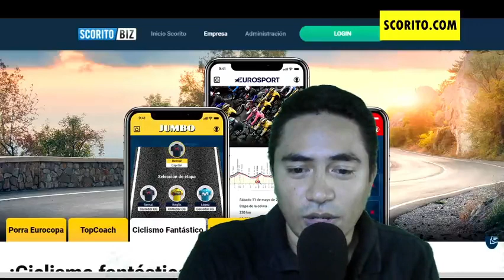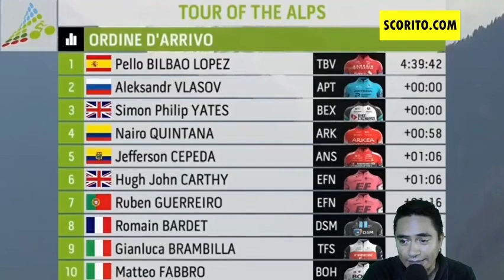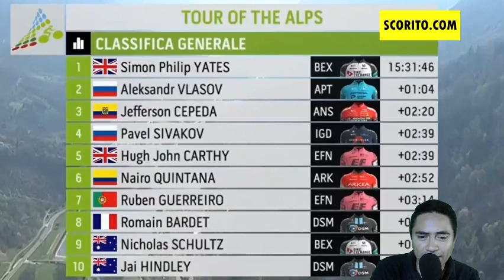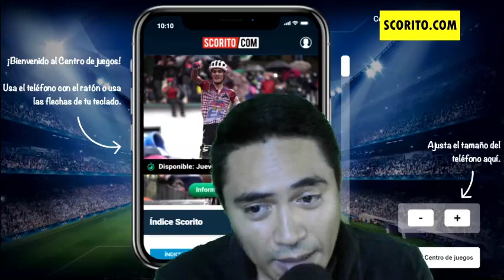TOUR DE LOS ALPES ETAPA 4 RESUMEN CORTO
EL LINK PARA QUE JUEGUES GRATIS EL GIRO DE ITALIA